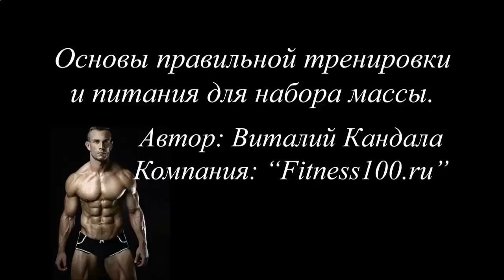КАК НАКАЧАТЬ ПРЕСС В ЗАЛЕ